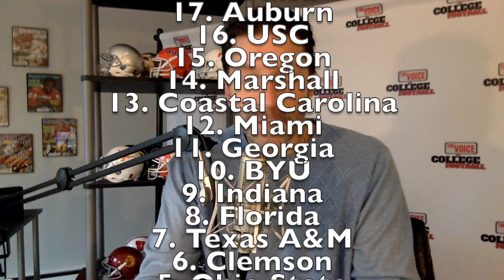College Football Top 25 THAT ACTUALLY MAKES SENSE - Week 12